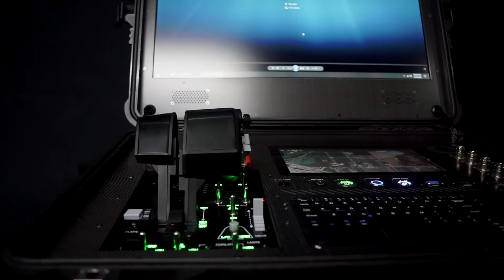UAV Drone Ground control system - GCS Pro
Designed by ADTi